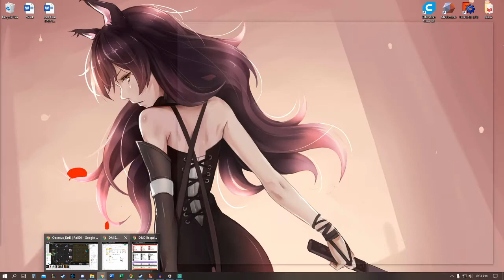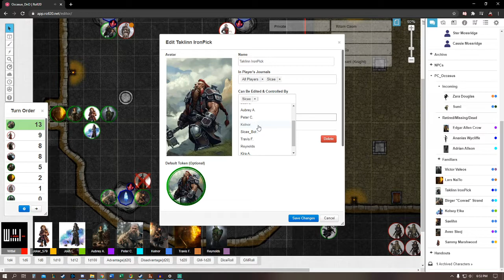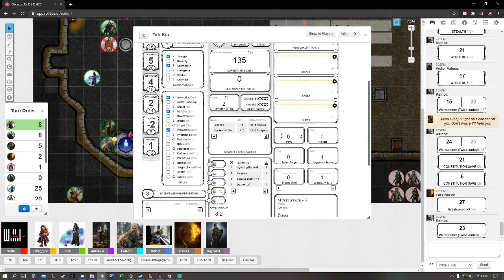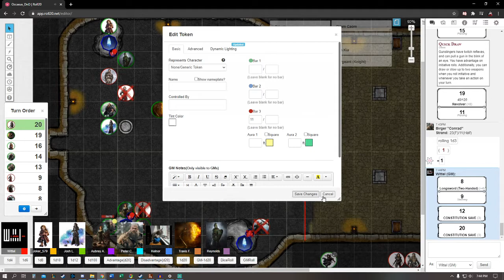DnD Occasus : Pinecross Finale - Ep. 1